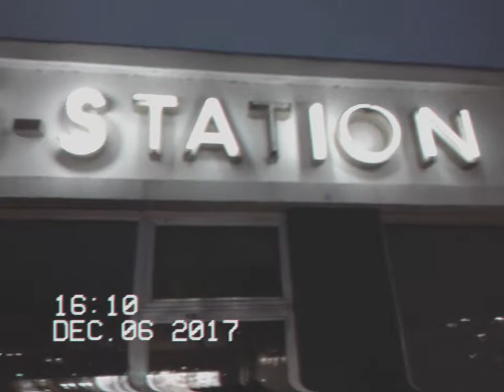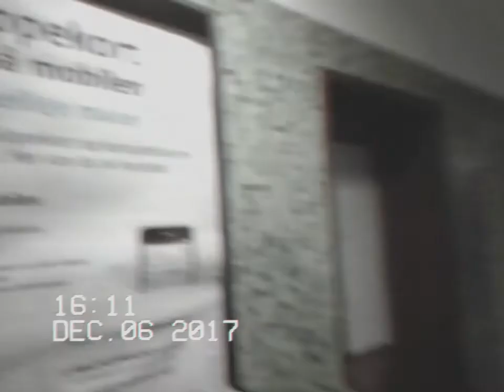Virum Station, december 2017